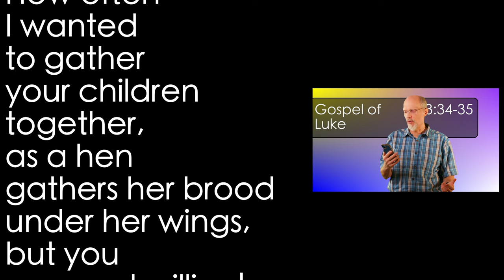Luke 13:34-35 But You Would Not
Jesus weeps over His future murderers and that's the way God's love for us is.